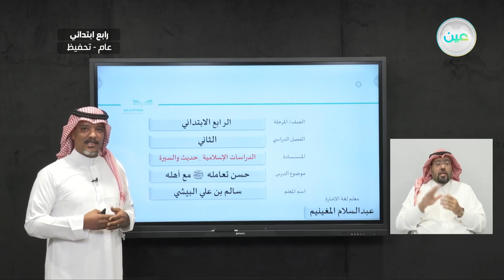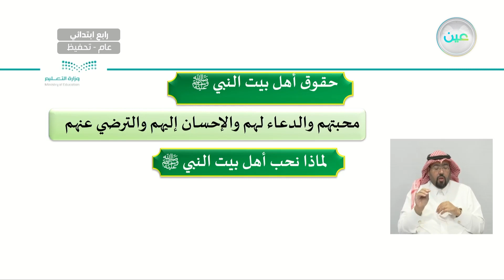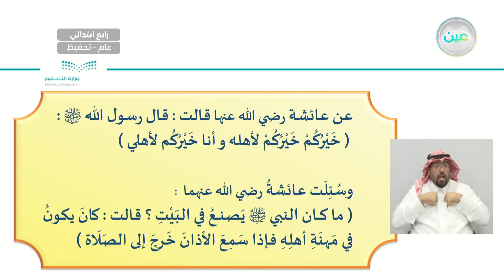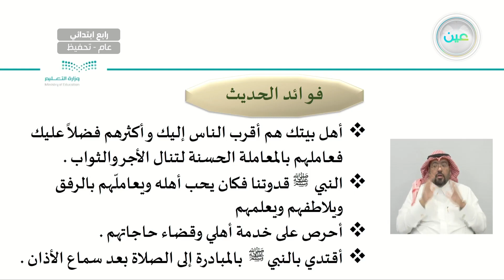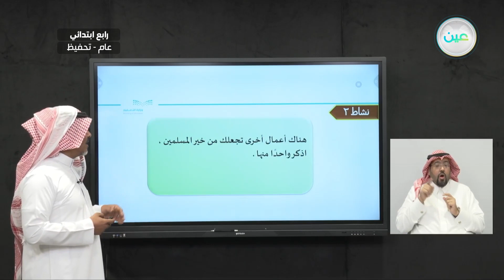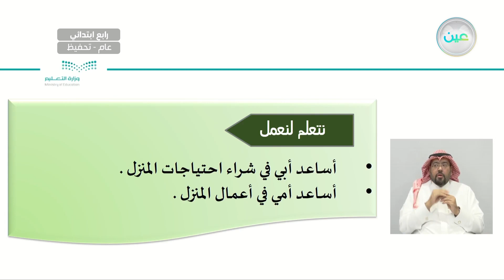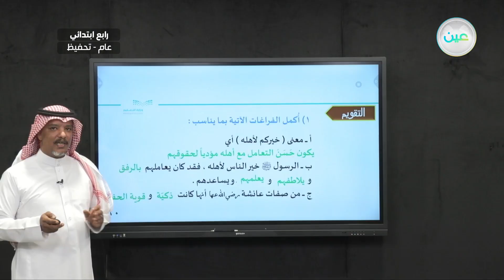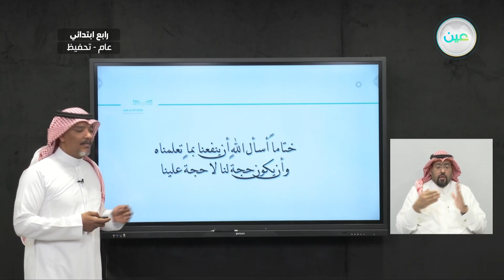حسن تعامله مع أهله - الدراسات الإسلامية - حديث - رابع ابتدائي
الحصة الثانية - الثلاثاء - الأسبوع الرابع  - رابع ابتدائي04